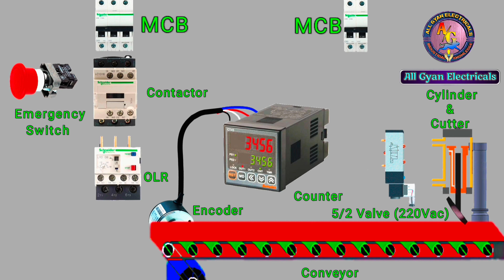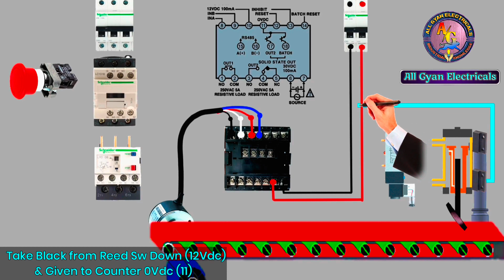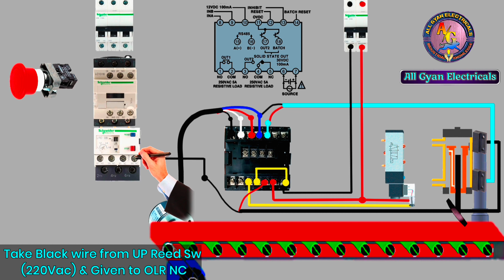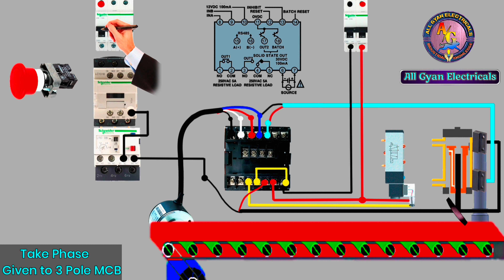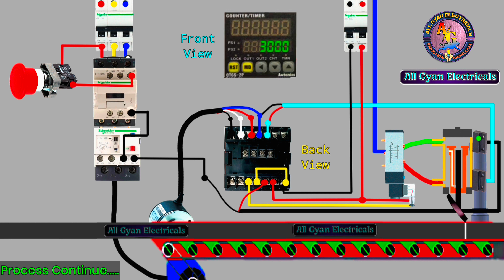Automatic Material Sheet Cutting | Metal Sheet की कटिंग अपने आप कैसे करे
Automatic Material Sheet Cutting @AllGyanElectrical

दोस्तो आज इस व्हिडिओ के अंदर हमने आपको Material Sheet कैसे अपने आप cut होता है इसकी वायरिंग कैसे बनाते है ? यह सब बताने कि कोशिश कि है | जैसे Conveyor चालू होता है तो Sheet आगे की ओर जाता है तो Encoder गुमना चालु होता है जिससे Counter Count करता हैं | हमने जो Length का counter set किया है ओह count complete होते ही ओर Cylinder का उपर का Reed Switch चालू होते ही Cylinder नीचे की ओर आता हैं औंर Sheet Cut होता है | जैसे नीचे का Reed Switch चालू होता हैं.तो Counter का Count Reset होता हैं और Cylinder ऊपर चला जाता हैं | यह cycle continues रहती हैं |

Try to do Solved Queries in this Video : - 👇👇👇

What is automated cutting machine?
Which machine allows you to get the sheet?
What is the price of hand cutting machine?
What is sheet cutting?
What are 5 types of automated manufacturing?
What are the 4 types of automation in manufacturing?
What are the three types of cutting?
What are the four types of cutting?
Why is it called cut sheet?
Which type of cutting machine is best?
Which cutting machine is best for beginners?

⚠️ WARNING...
High voltage can damage your life. Some works can be Dangerous. And for that, you dont risk and damage your self. I am a professional in my work. You should take care or precautions before attempting the experiment or work.